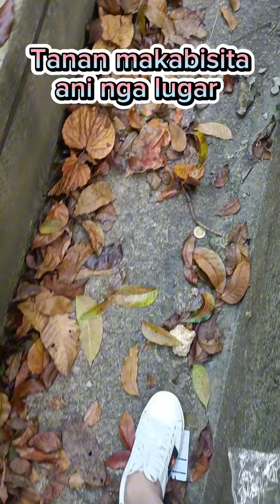5 September 2024